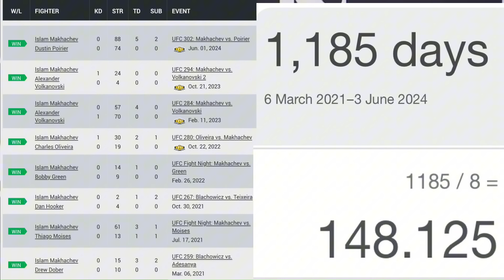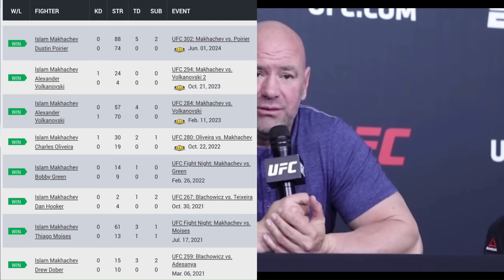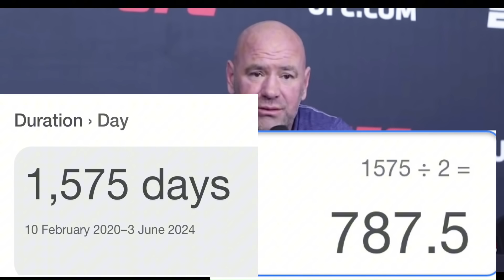Dana White is EMBARRASSING…Says Jones is No.1 PFP? Discredits Makhachev? - MMA Rant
What do you think about Dana whites press conference?
Is Islam makhachev Pfp number 1?
What do you think about the jones glazing?